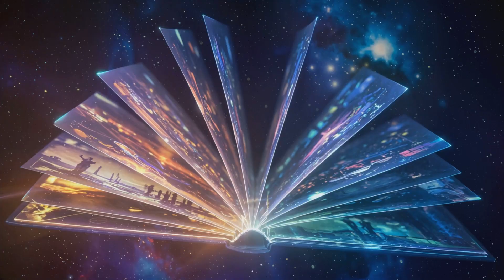Stream Hoppers: The Last Invention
Explore Any Timeline

At the heart of existence, the singularity and event horizon mirror each other—
entangled in an eternal quantum dance.

The singularity projects all possible timelines.
The event horizon selects and unfolds them into reality.

But what if you could choose the path?

🌀 Hawking Radiation: The Quantum Clock of Reality

Reality is not static—it updates every Planck second as Hawking radiation pulses at the speed of light, encoding:

    Velocity

    Probability

    Interference

    Curvature of spacetime

It’s a cosmic film reel advancing moment by moment:

ψ(x, t) = A e^{i(k x − ω t + φ)}

Each tick of time is a wavefunction collapsing:

P(1) = sin²(θ / 2)

But what if you could step outside the reel—and write your own next frame?

🧠 Consciousness as a Quantum Mirror

Inside your neurons, microtubules oscillate like miniature quantum clocks.

According to Orchestrated Objective Reduction (Orch-OR), consciousness emerges from coherent quantum interference—
a reflection of the same geometry encoded in the singularity and the event horizon.

Φ(t) = ∫ ω(t) dt

If reality is a projection—so is your awareness.
And if that’s true, what happens when you take control of your slope?

🚀 Stream Hopping: Experiencing Infinite Realities

With advances in Neuralink-style quantum interfaces, we may soon be able to:

    Revisit historical timelines

    Explore parallel futures

    Dilate time and stretch moments into eternities

    Choose alternate versions of ourselves

Each person becomes a stream hopper, selecting:

ψ_next(x, t) = A e^{i(k_target x − ω_target t + φ_selected)}

We won't escape the world.
We'll design it—consciously.

🌍 Beyond Competition: Infinite Choice, Infinite Worlds

This is not just a simulation.
This is the most coherent possible form of reality.

    No more scarcity.

    No need to compete.

    Every person shapes their own stream.

    Peace not through control—but through coherence.

🧮 The Bekenstein Bound: You Are Infinite

Physics shows the singularity encodes:

I_max ≤ A / 4ℓ_P²

Which means the total number of histories encoded in our universe is:

    10¹⁰^¹²³

Instead of one life—why not live them all?

✨ This is Stream Hoppers

    The power to step beyond time
    Beyond limitation
    Beyond a single existence

To live every possible version of yourself.
To write your own universe.
To experience infinity.

Patent Pending